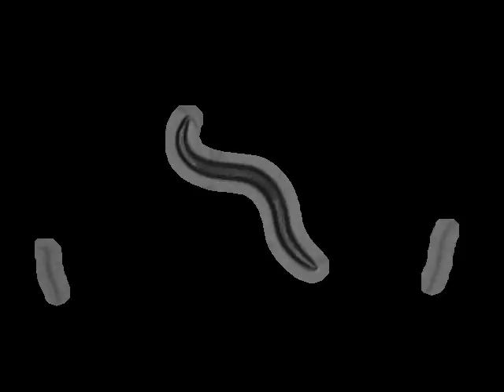CB1416 unc-86(e1416)III | 2010-09-23T12:16:00+01:00 (speed up 8x)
base_name : unc-86 (e1416)III on food R_2010_09_23__12_16___3___5

 lab : ..

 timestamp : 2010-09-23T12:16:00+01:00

 arena : ..

 .. style : petri

 .. size : 35

 .. orientation : away

 food : OP50

 strain : CB1416

 gene : unc-86

 allele : e1416

 chromosome : III

 strain_description : unc-86(e1416)III

 sex : hermaphrodite

 stage : adult

 ventral_side : anticlockwise

 total time (s) : 898.967

 frames per second : 30.03

 video micrometers per pixel : 4.53292